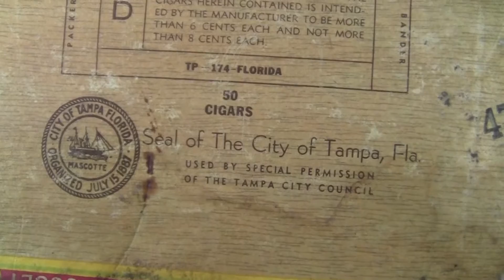Tampa Nugget Cigar Box